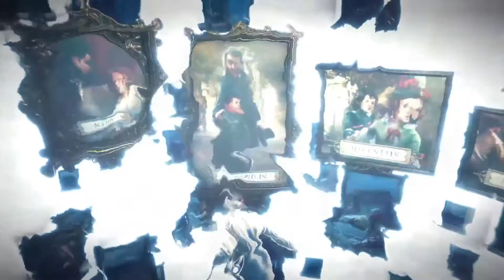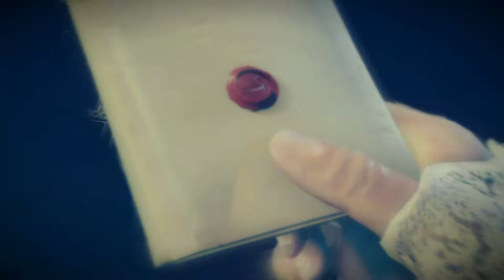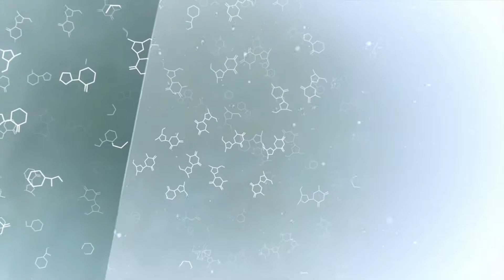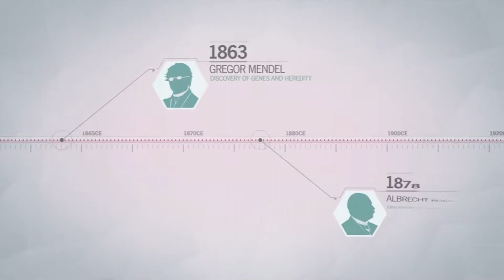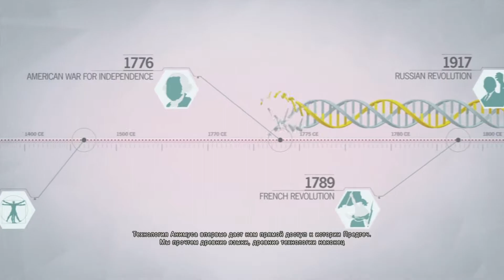Прохождение Assassin’s Creed Unity (Единство) Без Комментариев — Часть 5: Возрождение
Париж, 1789 год. В разгар Французской революции на улицах некогда прекрасного города царят страх и паника. Юный ассасин по имени Арно начинает опасное приключение с целью выяснить, какие силы на самом деле стоят за кровавым мятежом.

От взятия Бастилии до казни Людовика XVI – участвуйте во всех переломных событиях Великой французской революции. Арно предстоит стать непревзойденным ассасином и помочь жителям выбрать лучшую судьбу для своей страны.

В вашем распоряжении новое впечатляющее оружие, такое как призрачный клинок, и крыши воссозданного в мельчайших подробностях города – благодаря улучшенной системе управления скрыться от любой погони не составит особого труда.